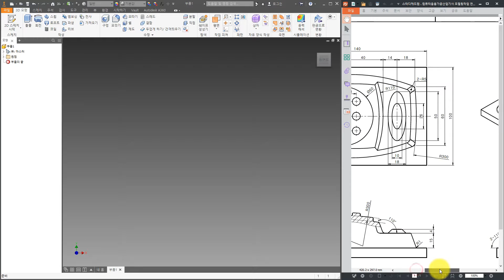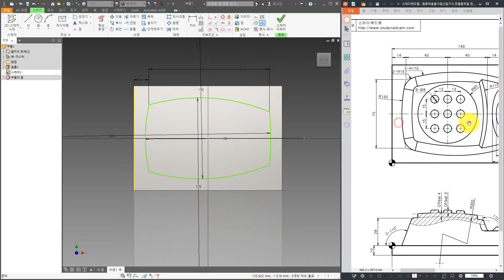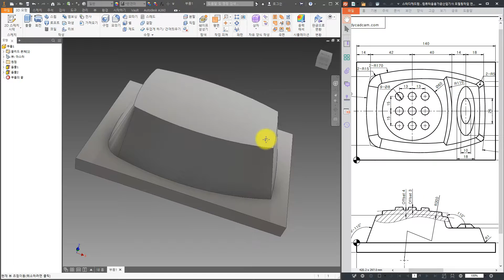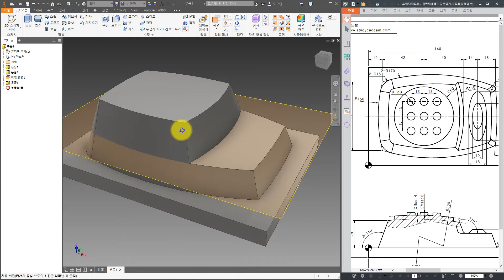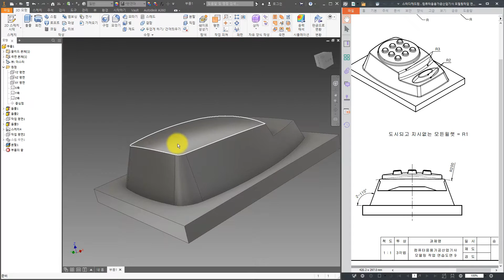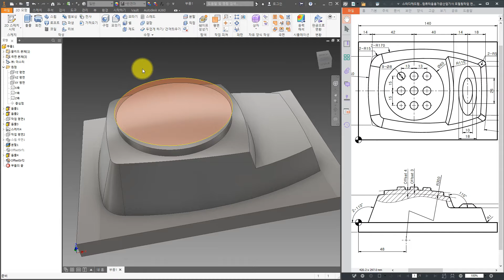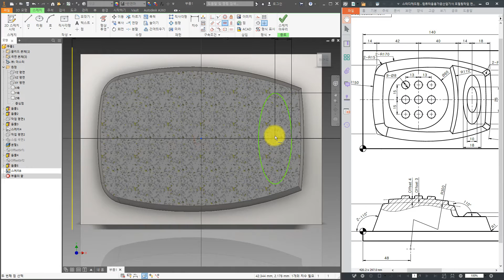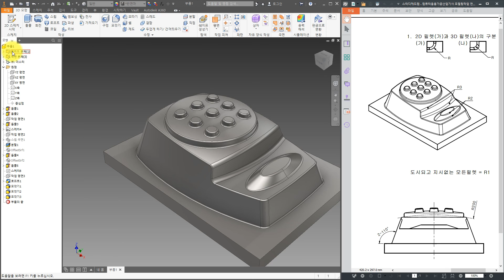[컴퓨터응용가공산업기사/기계가공기능장] 모델링작업 연습도면 9(인벤터)